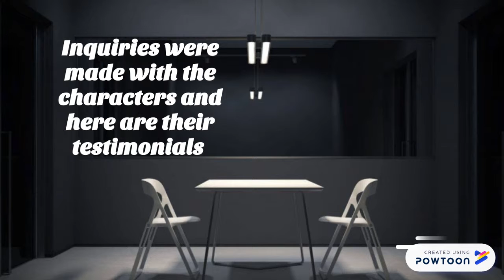2.The crime- Inquiries